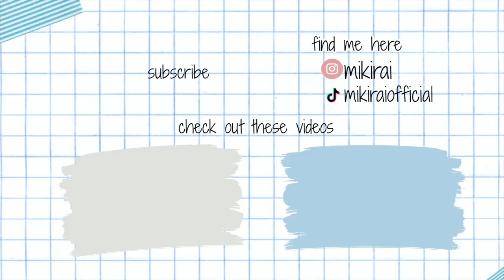Kev confronts me about questions I've been avoiding 🍵 | Miki Rai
woah the tea 🍵 is HOT! Sorry this upload is a little delayed! Kevin and I took the weekend off to spend time with each other. Please smash that like 👍 button for the youtube algorithm. We love you Kemi fam! :)